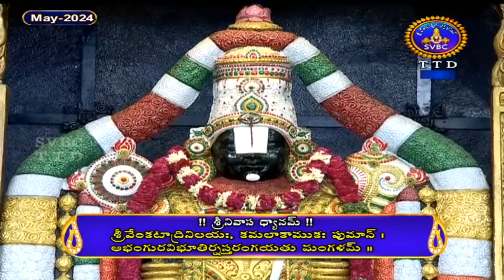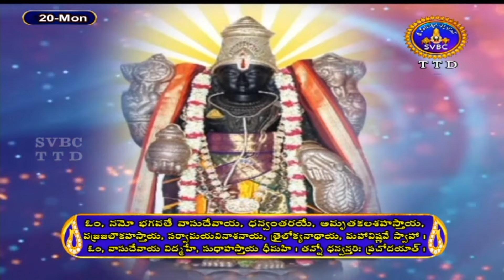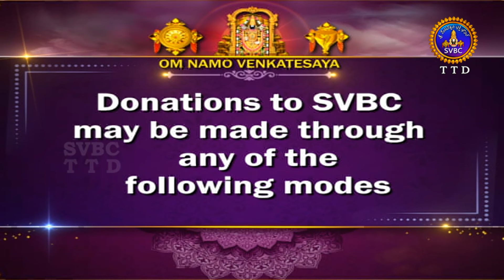శ్రీమద్రామాయణం అయోధ్యకాండ | Srimad Ramayanam Ayodhyakanda | 20-05-2024 | SVBC TTD